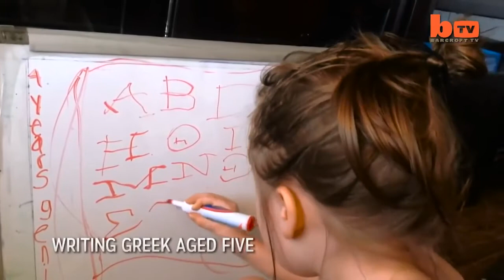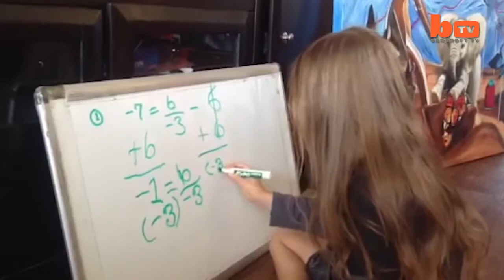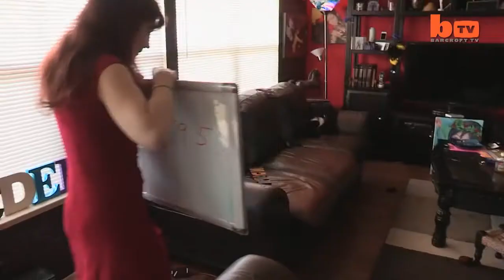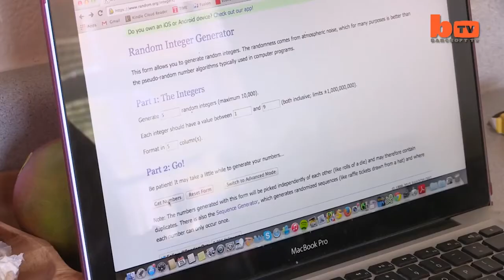Uma Mente Brilhante ! - Ramses, a Garota Genial 💝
Estudada por Psicólogos e Cientistas do mundo todo, Hamsés, uma menina de 5 anos, surpreende com sua Genialidade.
Ninguém pode explicar como essa menina de 5 anos aprendeu a se comunicar em Grego e Russo aos 13 meses de idade, em uma semana, como conseguiu aprender japonês aos dois anos de idade, como consegue fazer cálculos de alta complexidade sem a ajuda de uma calculadora, e principalmente:

Como consegue usar a telepatia para acertos de lógica. Dúvidas ?.